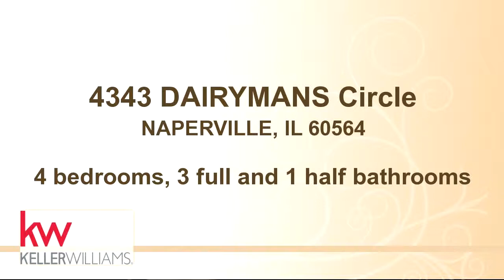Residential for sale - 4343 DAIRYMANS Circle, NAPERVILLE, IL 60564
Large corner lot w/great interior location! Spacious Living and Dining Room with Lovely Chandelier. Updated Sunny Kitchen has Maple Cabinets, Granite Counters, Limestone Backsplash & Maple Hardwood Floors.  Breakfast Area w/Sliding Glass Doors to Patio and Fenced Yard. Open to Family Room w/Dramatic 2-Story Brick Fireplace & Vaulted Ceilings!  1st Floor Office w/French Doors can easily be a Bedroom too!, 2-Story Foyer. White Trim Doors thru-out. Master Bedroom has 2 Walk In Closets and Spa Bath with Whirlpool Tub, Separate Shower and Double Sink/Vanities!  The Basement is Professionally Finished in 2007 w/Full Bath and Kitchenette.  Lots of Space to Play and Entertain! Fenced Yard w/Patio. True 2.5 car gar, Walk to Elementary School and Neighborhood Park!  Such a Great Home!

Bedrooms: 4
Bathrooms: 3 full and 1 half bathrooms
Square Feet: 2605
Price: $449,900

For more information about this property, please contact Mary & Mark Huska at or . You can also text 3132434 to 67299.

10/22/2015 05:49:01 am

Last modified: